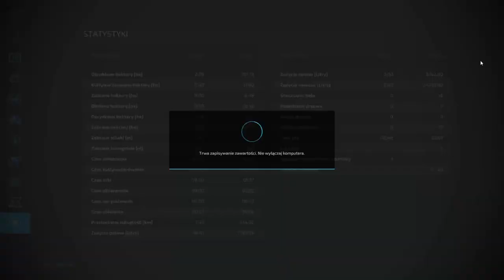FS 22 HAUT BEYLERON #17 Kupiłem nowy kombajn !!!